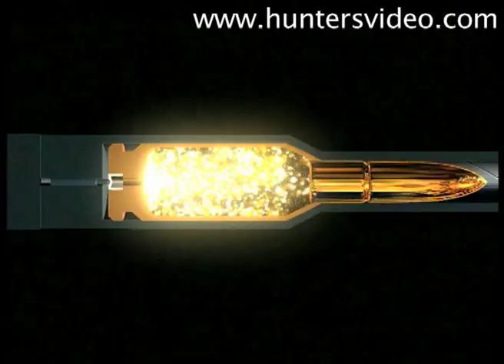Bien préparer son voyage de chasse - Hunters Video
Un film instructif sur la chasse, les munitions et les techniques de tir, avec tous les conseils pour bien choisir son calibre et sur le rechargement manuel. Le tout, illustré par de superbes actions de chasse.